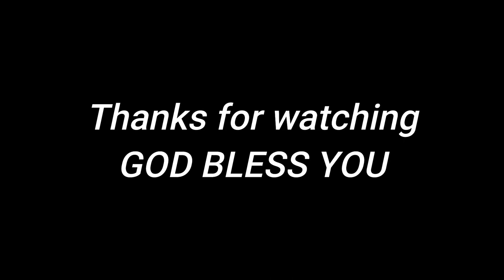Devakumara Devakumara | Cover Song | Kefa Alpha (Franklin | Isaac | Keba) Telugu Christmas song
May God peace and grace be upon you.

Telugu Christian New Song - Devakumara (Earphones recommended)
Lyrics: Kefa Alpha

Daivakumara Daivakumara Nannu Karuninchesayya
Daivakumara Daivakumara Nannu Maruvaddesayya

Neelo Unte Aashirwadame, Neevu Lekunte Nenemaipovali ||2||

Pagilina Kunda Nenu, Deniki Paniki Raanu
Naku Nene Nachanaiyya, Nannu Preminchavu Neevu ||2||
Pagilina Na Brathukunu Baagu Chesavu
Nee Rupuloki Nannu Marchuchunnavu ||2||

Nilakada Lenonayya, Nannu Nilabettu Neevu
Deniki Kadalakunda, Neelo Sthiraparachayya ||2||
Athmathoti Sathyamutho Rupinchu
Naalo Neeve Paripurnamuga Jeevinchu ||2||

Daivakumara Daivakumara Nannu Viduvoddesayya
Neelo Unte Aashirwadame, Nuvve Lekunte Nenundalenayya
Neevu Unte Aashirwadame, Neevu Lekunte Nenemaipothano

Devakumara | Franklin | Isaac | Keba
Vocals: David L. Franklin
Keys and Arrangement: Isaac D
Guitars: Keba Jeremiah
Original Song: Y Wesley
Mix & Master: Balu Thankachan
Recorded At: 20 db Studios
Production Assistants: Ezra Dhanashekar, Luca Das
Video Production Assistant: Samson M
Video & Edit: Madhana Gopal
Produced by Magdalin Jabez & Samson Abi